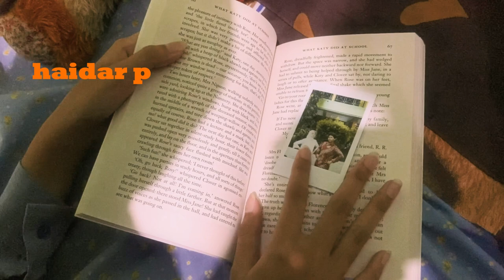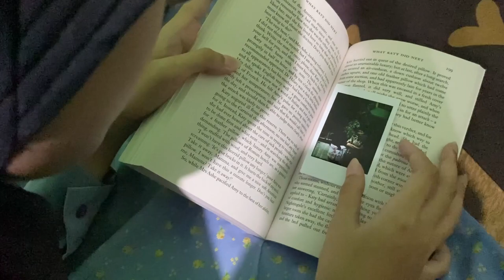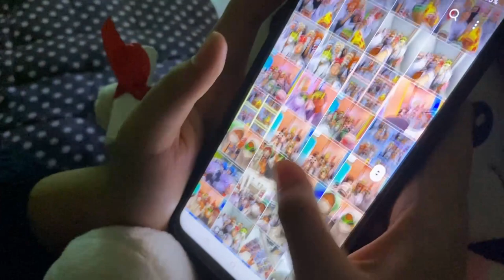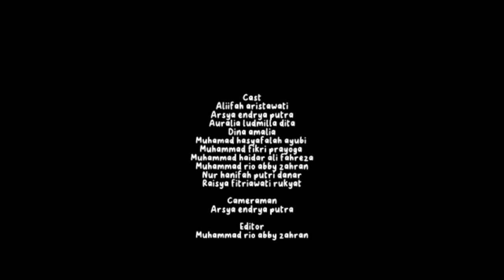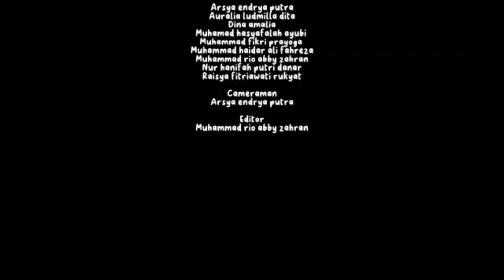MANUSIA CAPE - SHORT MOVIE (2023)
MANUSIA CAPE - SHORT MOVIE
NAMA ANGGOTA :
1. Aliifah Aristawati (02)
2. Arsya Endrya Putra (06)
3. Auralia Ludmilla Dita (07)
4. Dina Amalia (13)
5. Muhammad Hasyafalah Ayubi (17)
6. Muhammad Fikri Prayoga (20)
7. Muhammad Haidar Ali Fahreza (21)
8. Muhammad Rio Abby Zahran (25)
9. Nur Hanifah Putri Danar (31)
10. Raisya Fitriawati Rukyat (32)

video ini dibuat untuk memenuhi kewajiban yakni nilai akhir semester, happy watching and stay tune !